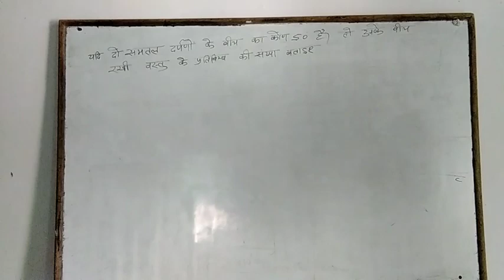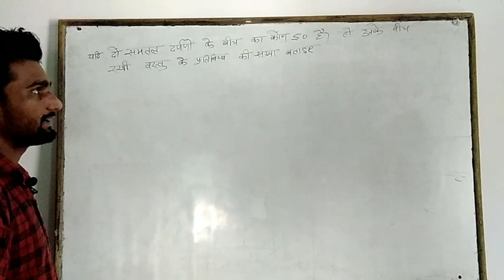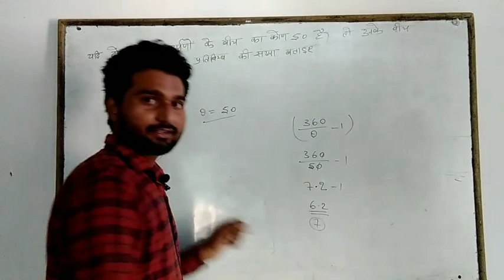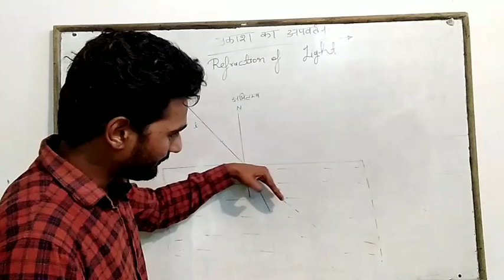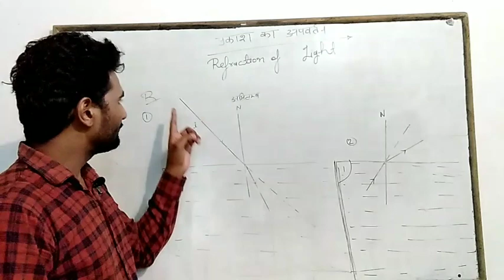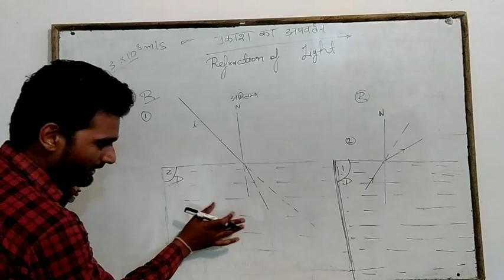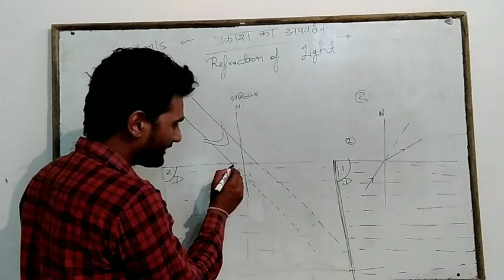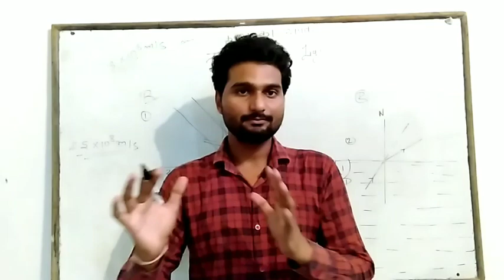Refraction of light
Hi dear student , in this video you can learn Reflection of light  and about test